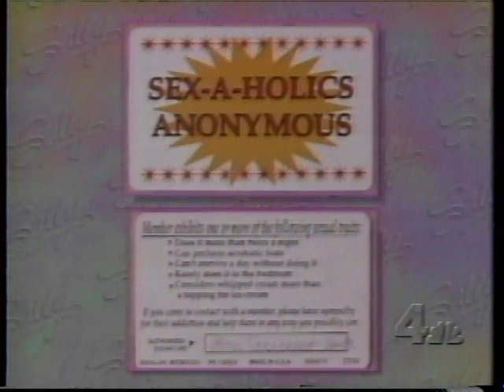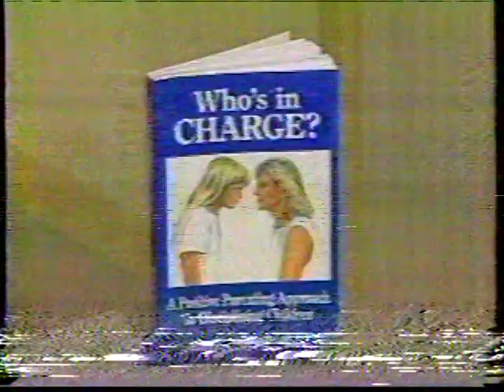Underage Girls - "All She Wants to do is Have Sex!"